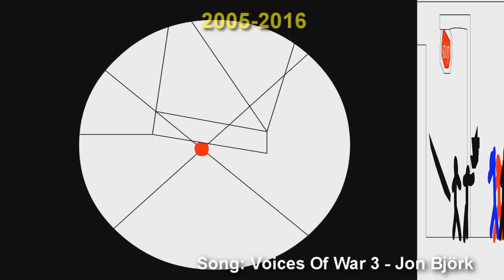Timelapse 2005/2016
JUST DO IT !11!!!:3